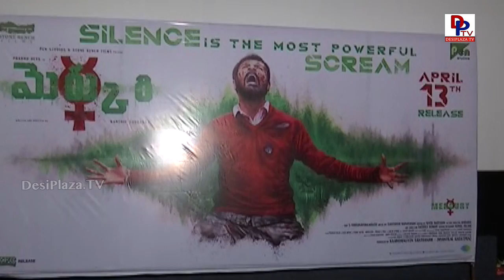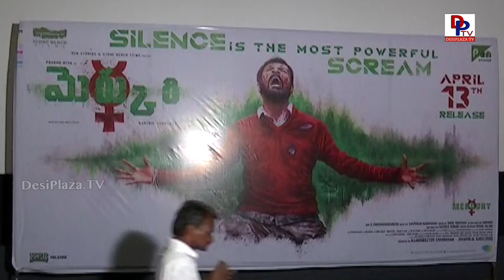Mercury - A Silent Thriller movie pressmeet | PrabhuDeva, Karthik Subbaraj | No Language Film